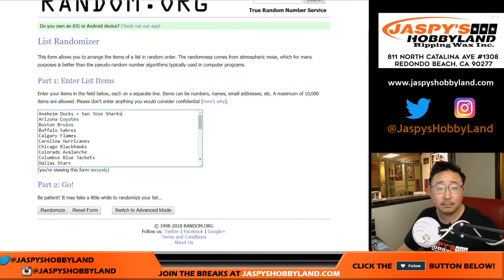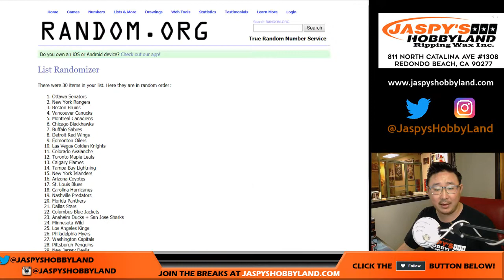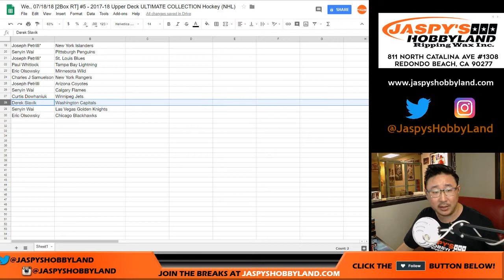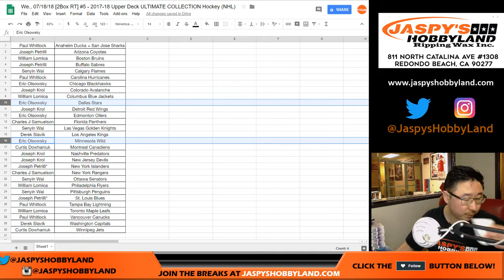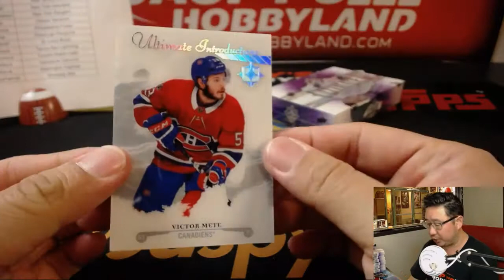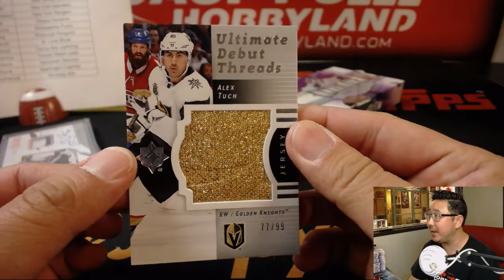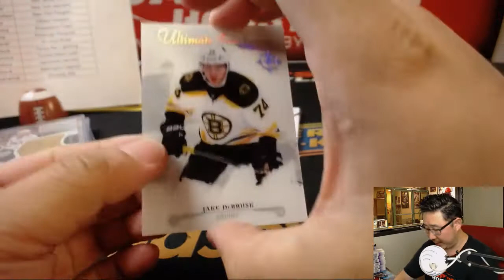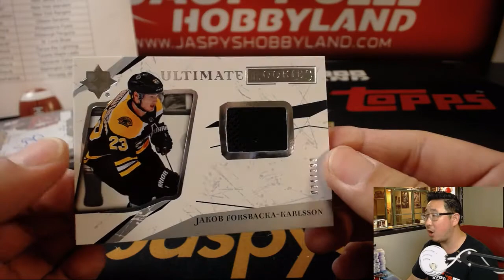We., 07/18/18 [2Box RT] #5 - 2017-18 Upper Deck ULTIMATE COLLECTION Hockey (NHL)